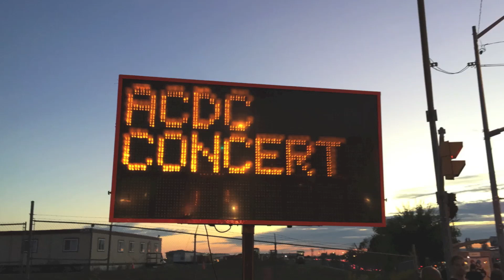AC/DC OPENING & Rock or Bust | LIVE | TORONTO 2015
The veteran Aussie rockers start the show with an INCREDIBLE opening rendition of their new song ROCK or BUST.

This is my Channel's 700th Video post and it' s a GOOD ONE!
Rock On!